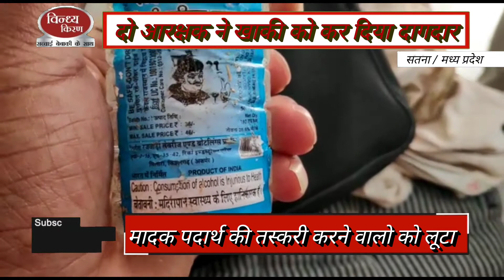देश भक्ति जन सेवा की सपथ भूल गए आरक्षक,शराब की तस्करी करने वालो को लुटा,हुए निलंबित#VINDHYAKIRAN